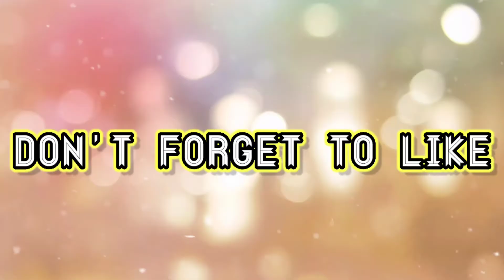HEADSHOTS FT. TORN APART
THUMBNAIL - PIXELLAB